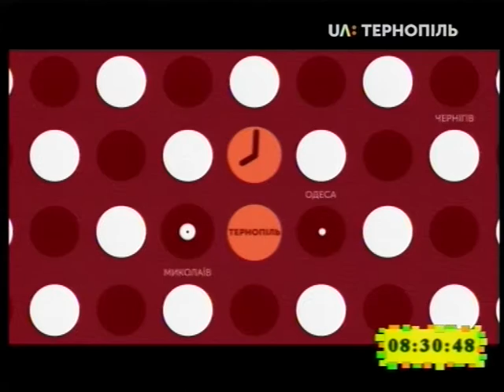22.05.2019. Новини. 8:30